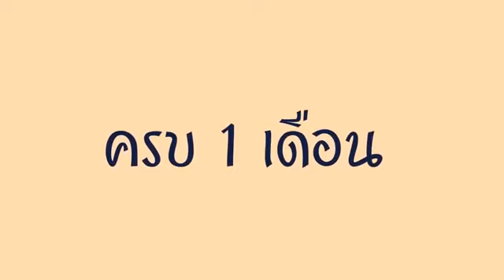ขั้นตอนการร้องขอจัดการมรดก (โดยย่อ) | หลักสูตรการเรียนการสอนออนไลน์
ดูคลิป "ขั้นตอนการร้องขอจัดการมรดก (โดยย่อ)" จบแล้ว อย่าลืมทำแบบทดสอบออนไลน์ที่
เพื่อรับเกียรติบัตรผ่านทาง E-mail กันด้วยนะคะ

คอร์สเรียนวิชาชีพด้วยตัวเอง หลักสูตรการเรียนการสอนออนไลน์ หัวข้อ "ขั้นตอนการร้องขอจัดการมรดก (โดยย่อ)"